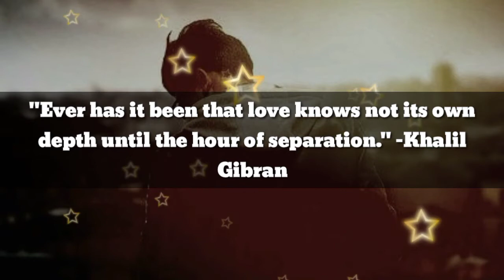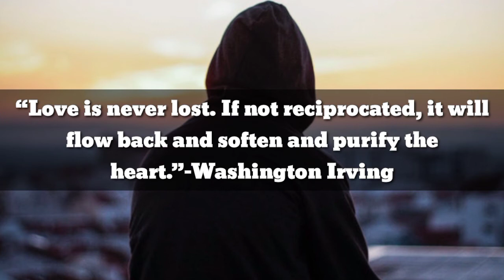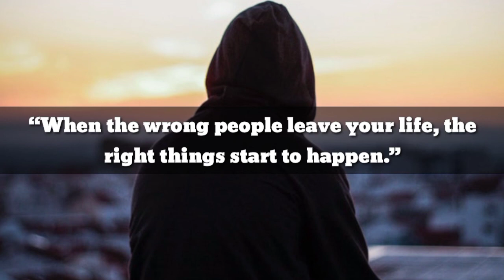Heart Broken Quotes||Sad Love Quotes||Captions For Broken Hearts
Sometimes pain comes from a breakup or a love that has been lost. Even the betrayal of a friend might lead your heart to mourn a loss. These types of heartbreak are all very different, but they stir up similar feelings deep inside and set us on a journey of healing and recovery.But sometimes, the best way to get through heartbreak is by doing exactly that—going through it. So, how do you heal a broken heart? Time and words heal all wounds. Even though it is you who need to go through all those pain, these heartbroken quotes (quotes for broken hearts) would help you to lighten your mood. Which in turn, would help you to recover from that feeling faster. !!!

Broken Hearts to Help Ease Your Pain and Sadness
Quotes About Broken Hearts
Best Broken Heart Quotes
Sad Love Quotes
Feeling Alone Heart Broken Quotes
Broken Heart Quotes
Emotional Broken Heart Quotes
Sad Broken Heart Quotes
Sad Love Quotes
Quotes About Breaking Up
Alone Heart Broken Quotes
Best Instagram Love Captions for Lovers
Sweet and Romantic Love Caption
Instagram Captions for Love For Him and Her
Love Captions for Instagram & FB
True Love Captions
Motivational Quotes by Sandeep Maheswari
Sandeep Maheshwari Quotes For A Dose Of Inspiration
Sandeep Maheshwari Inspirational and Motivational Quotes
Sandeep Maheshwari Quotes on Life
Sandeep Maheshwari Success Quotes
Best of Sandeep Maheshwari Quotes
Motivational quotes for success
Motivational Quotes to Inspire You to Be Successful
Motivating success quotes
Motivational Quotes for Students Success
Inspirational Quotes
Good Inspirational Quotes
Love Captions for Instagram & Facebook
True Love Captions
Girl Attitude Captions
Best Selfie Caption
Boy Attitude Caption
Attitude Caption For Boys
Attitude Caption For Girl
Best Instagram Caption
Joker Attitude Caption
Life Changing Joker attitude Caption
Inspirational Buddha Quotes
Best Gautama Buddha Quotes On Love
Buddha Quotes on Meditation,
Gautam Buddha Inspirational Quote
Gautam Buddha Quotes on happiness
Inspirational teachings of Buddha
Lord Buddha Quotes on Meditation and Spirituality
Creative Captions for Facebook Profile Pictures
cute instagram captions for profile picture
Funny Captions for Your Profile Picture
Facebook Profile Picture Captions for Selfies
killer swag attitude quotes for boy
Killer Attitude Quotes for boys
Killer Attitude Caption
Attitude Captions for Boys
Best Killer Attitude Quotes
Attitude Instagram Captions for Boys
Badass Killer Captions for Boys
Best killer Attitude status in Hindi
Attitude Status in English
Killer Attitude Status for Whatsapp
one sided love quotes
Best One Sided Love Quotes
Quotes about one sided love
One Side Hard Love Status Quotes
Deep Heart Touching One Sided Love Quotes
one-sided love status
Aesthetic Love Quotes With Images
Aesthetic Love Quotes
Best Aesthetic Self Love Quotes
Aesthetic Captions for Lovers
awesome aesthetic love quotes
Love Aesthetic Captions For Instagram
Aesthetic Instagram captions
Deep aesthetic love quotes
Short Aesthetic Captions
General Savage Instagram Captions
Savage Captions for Girls
Savage Instagram Captions for Girls
Savage Instagram Captions For Girls (2022)
Sassy Instagram Captions
Caption for Instagram for Girls
Smile Attitude Captions For Instagram
Savage Captions For Instagram
Best Personality Quotes
Personality quotes
Personality Quotes On Success
Quotes About Personality
Great Personality Quotes
Best Attitude Quotes
strong personality quotes
Quotes on Personality
Motivational personality quotes
Inspirational Quotes
Cute caption for girls
Cute Instagram Captions for Girls
Short Instagram Girls Captions
Cute Captions For Instagram
Cute Caption For Beautiful Girls
Cute Captions for Cute Girls
Sassy Instagram Captions For Girls